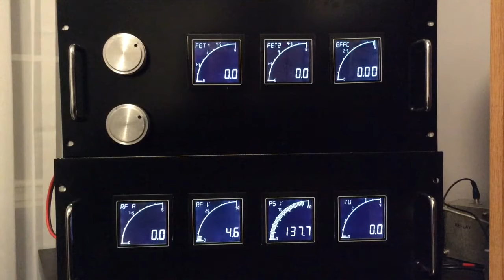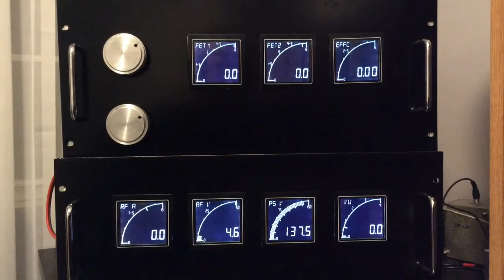KB3WFV Class E AM Transmitter Using Advance Panel Meter By Trumeter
This is a short video of a Class E AM Transmitter using the APM digital meter by Trumeter.